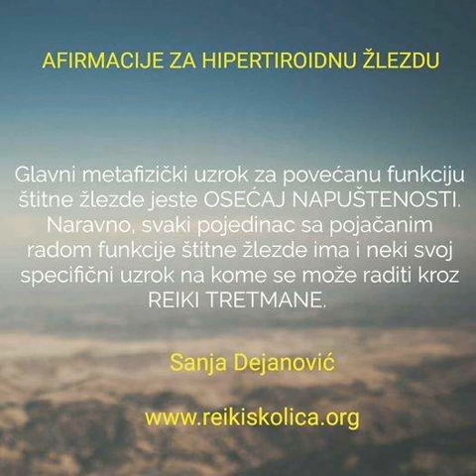Afirmacije za hipertiroidnu žlezdu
Ovaj vid afirmacija služi za reprogramiranje podsvesti. Kada metalno-emotivni uzrok otpustimo, kada se on isceli dolazi ili i do isceljenja na fizičkom telu. Naravno, nekad je potrebno još nešto u životu promeniti, poput načina ishrane, ponašanja, uvesti i fizičku aktivnost i tako dalje.

S ljubavlju,
Sanja.